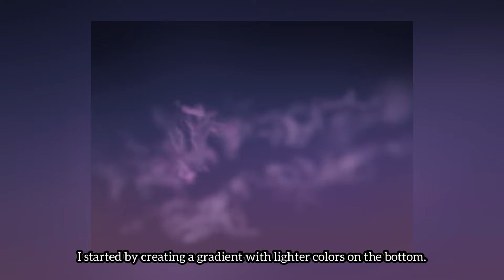iPad painting Tutorial- Purple Planets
Hello everyone! I hope you enjoy this iPad painting timelapse.